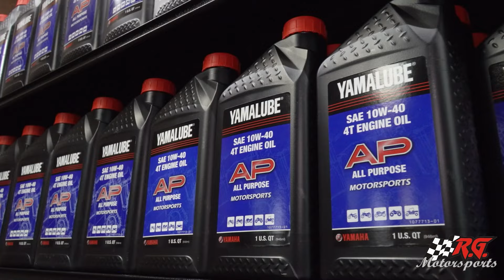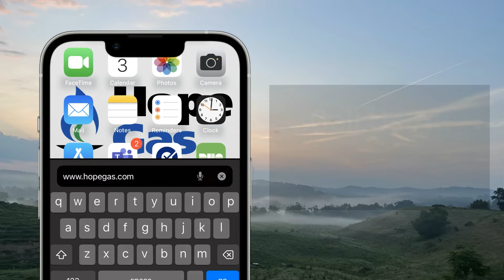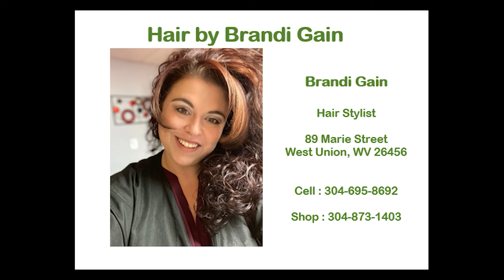Brothers of the Woods Outdoors, Fall S7E3. West Virginia Bow Kills, Two Target Bucks Down!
This week on Brothers of the Woods Outdoors TV we are headed out with Jr Pro Staffer Luke Riffle and he is after his #1 target buck!  He has his dad Pro Staffer Jimmy Riffle behind the camera as well as his Grandfather with him.  Three generations in the blind on this hunt, it just does not get any better!  Then we are headed out with Pro Staffer Chris Stacy in southern West Virginia on a windy evening and he is after his target buck named "Habit".  Two exciting hunts this week!